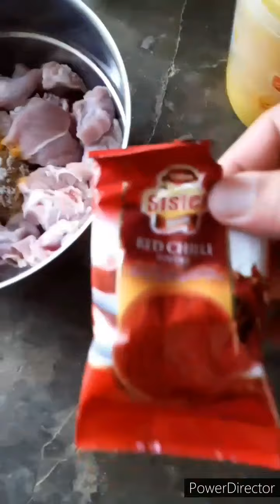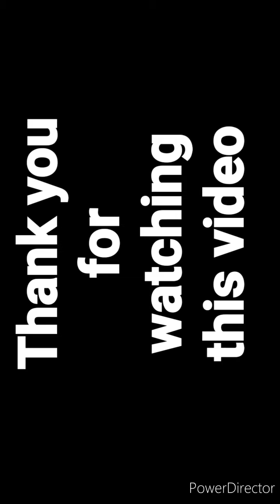Bru style Mutton recipe